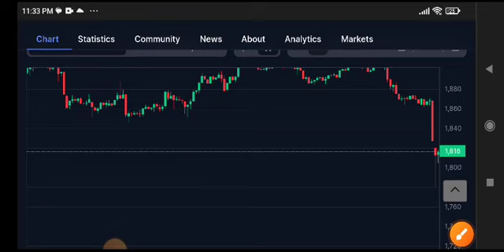Eth Price Prediction Update! Ethereum News Today